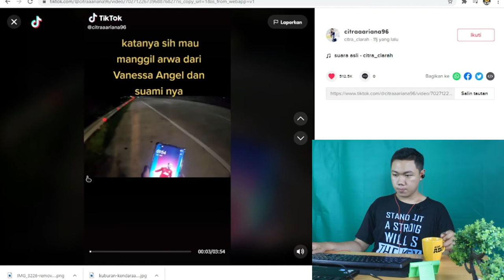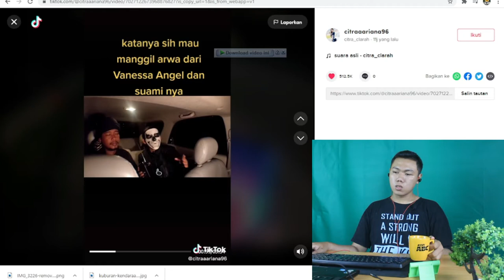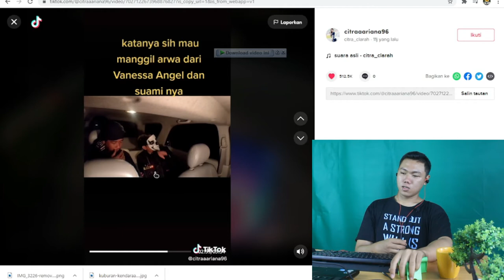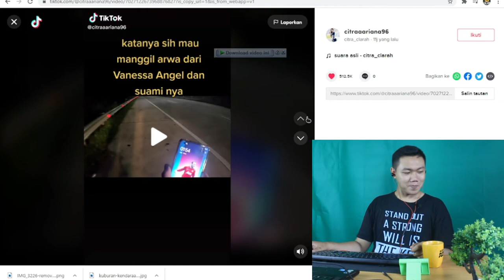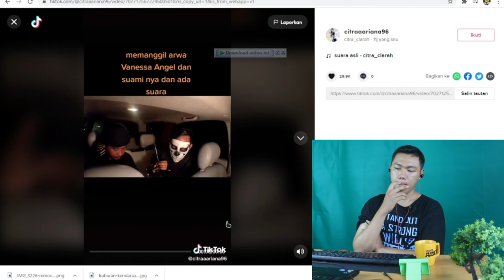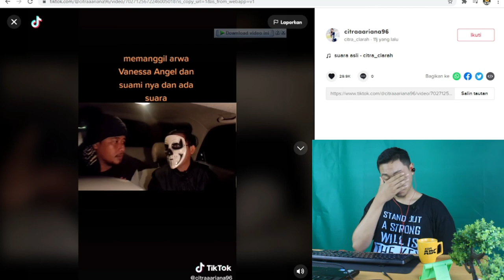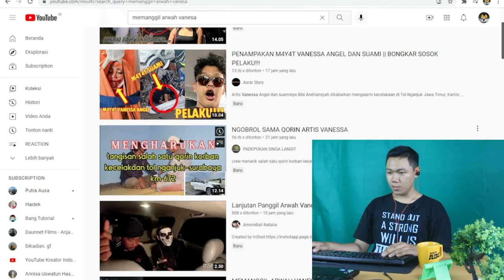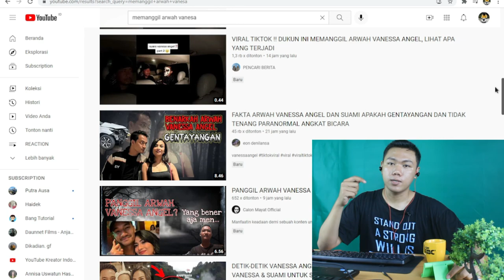PEMANGGIL ARWAH VANESSA I BICARA DENGAN ARWAH VANESSA I FKR PROJECT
Hay gaes skrg aku bikin video  tentang pemanggil arwah vanessa kecelakaan di jalan tol menurut kalian gimana nih guys konten ini beneran atau hanya settingan gua nggak mau nilai banyak sih ini cuma pendapat gua  yang mau ngasih pendapat yuk tulis di kolom komen

🎥 Camera : Canon
🎬 Editing : Filmora Pro

Thankyou ❤️
vanessa angel cintaku tak pernah memandang siapa kamu karaoke,
vanessa angel cover lagu senorita,
vanessa angel dan ruben onsu pacaran,
vanessa angel dan suami kasus narkoba,
vanessa angel duet lagu,
vanessa angel dan nicky tirta lirik,
vanessa angel dan mpok alpa periksa kandungan part 2,
vanessa kecelakaan meninggal dunia